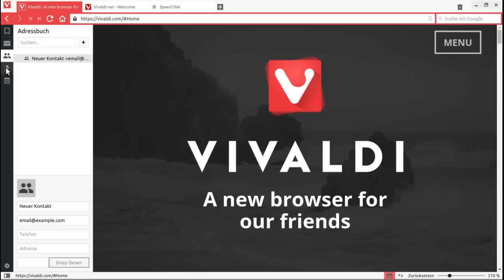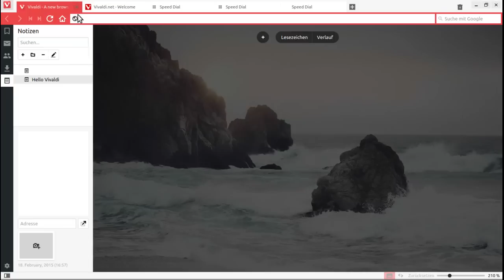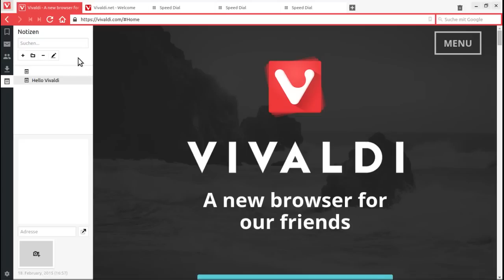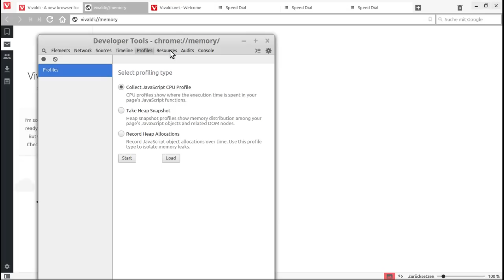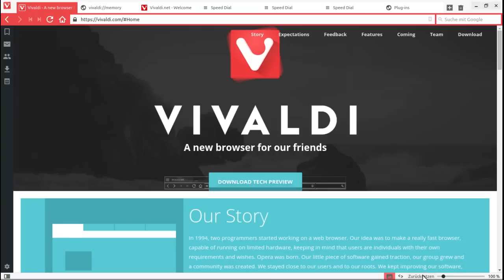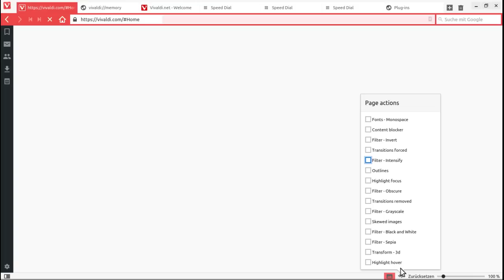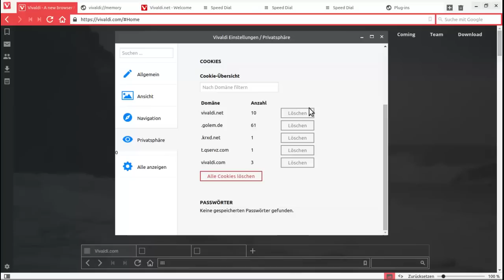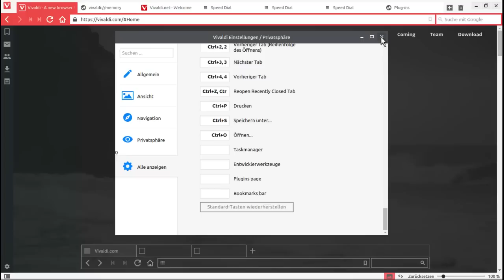Vivaldi Browser - Demo